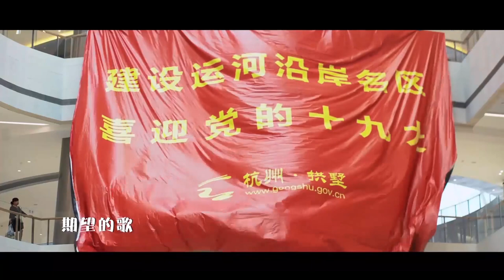浙江杭州：今天是你的生日「快闪」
浙江杭州今天是你的生日快闪